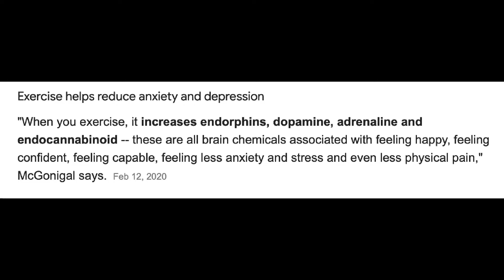*5* habits to help you keep going (even when you don't want to) | personal success in 2022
I've personally been on the struggle bus these last couple of months, as have a lot of my friends and family. Here are some habits that help me keep going and stay (somewhat) sane when I feel like I'm losing it.

I hope this video helps you. Even a little bit.

love always, Kota xo

Get the NEW SINGLE "So Did I"... out now!
✕ instagram ~ @lovealwayskota
✕ twitter ~ @lovealwayskota
✕ tiktok ~ @lovealwayskota
✕ iTunes + Spotify  ~ Dakota Leigh

✕ Robinhood ~ Get your FREE stock!